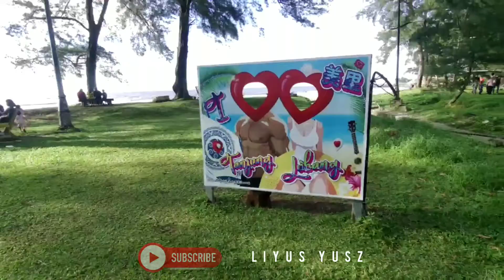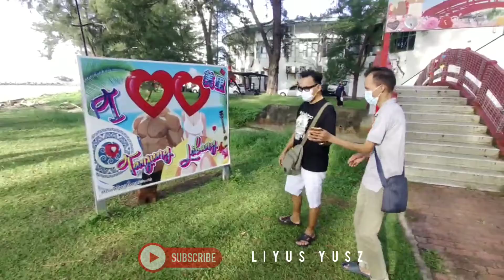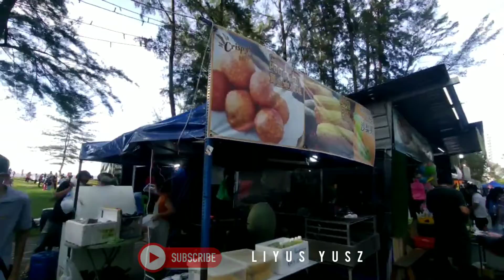Tanjung lobang Miri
Helo guys selamat kembali ke Channel saya kali ini saya membawa anda berjalan di tanjung lubang. Video ini hanya mengandungi muzik sahaja semoga terhibur